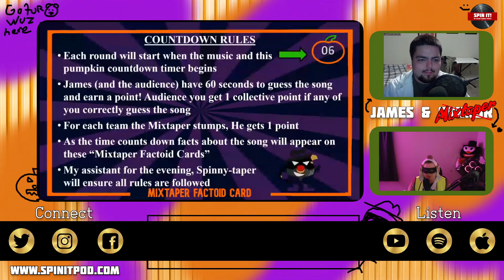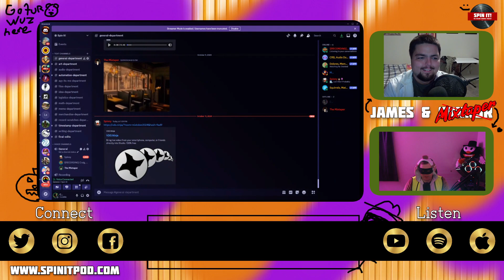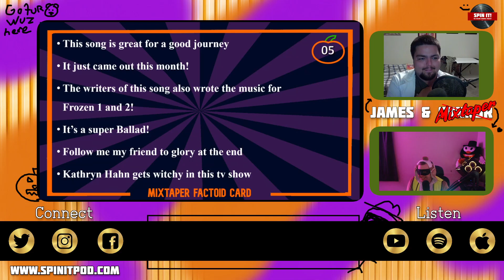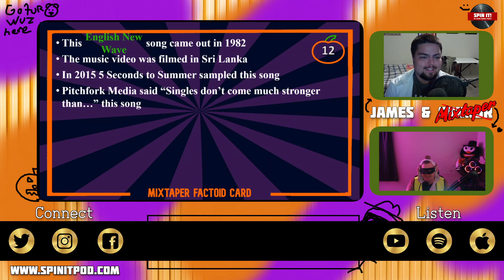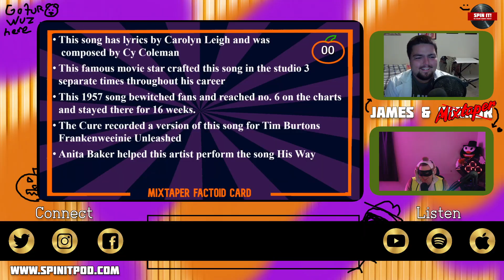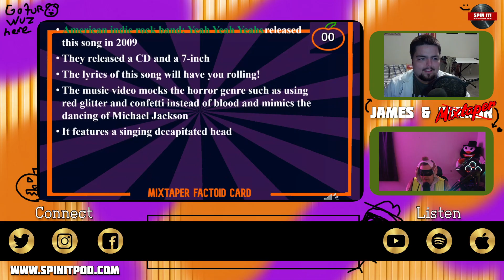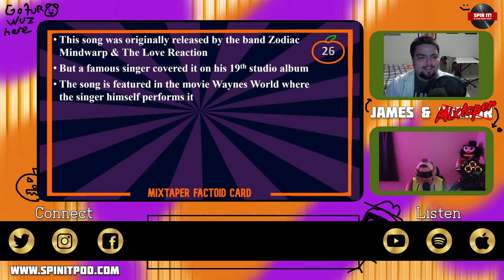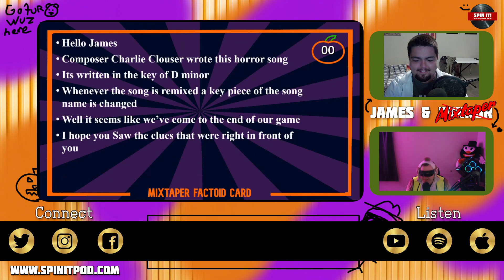HAPPY MIXTOBER! The Mixtaper Is Making Another Halloween Playlist! Live Recording Episode 172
HAPPY MIXTOBER! The Mixtaper is back to share another playlist of scary songs to get you in the Halloween mood! This will be our live recording for Episode 172!